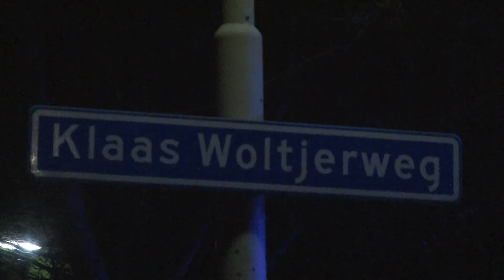Zuidbroek - Brandweer haalt man uit woning Zuidbroek na gaslekkage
Zuidbroek - De brandweer van Zuidbroek heeft zaterdagavond na een melding van een gaslekkage de bewoner van een woning aan de Klaas Woltjerweg in Zuidbroek uit zijn woning gehaald. De brandweer werd tegen 22.53 uur gealarmeer, direct na aankomst werden diverse ramen aan de achterkant van de woning ingegooid. Toen de brandweer de woning betrad troffen ze een man aan, deze is direct naar buitengebracht. Medewerkers van de ambulancedienst hebben de man onderzocht, toen bleek dat hij niks mankeerde is hij door de politie afgevoerd. Wat de oorzaak van de gaslekkage was is niet bekend.